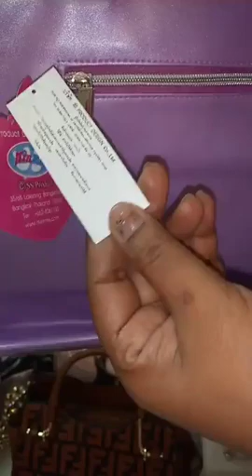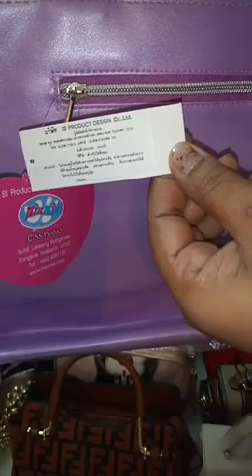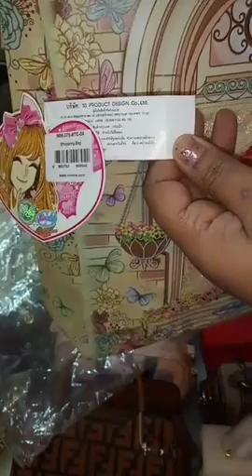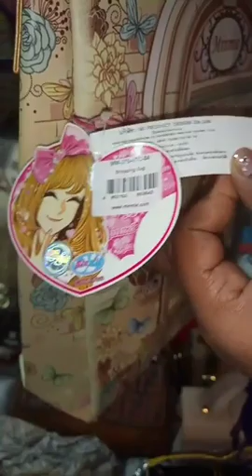5 %discount for live order by Stylish Bag by AriSha